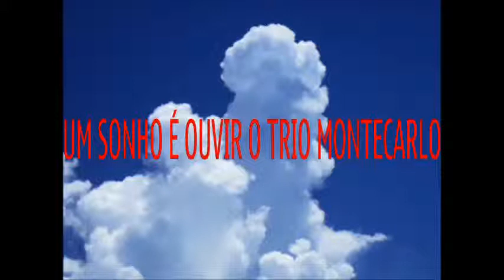TRIO MONTECARLO - CD - UM SONHO QUE FINDOU - Comp Egon A Schaeffer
Egon Arnoni Schaeffer, de Montenegro, componente e criador do Trio Montecarlo apresenta no CD 7 uma nova seleção de músicas, onde algumas marcaram o início da trajetória exitosa juntamente com Arno Adalberto Bohn ( 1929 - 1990 ) e Kurt Jorge Dutzig ( 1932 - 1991 ). Muita saudade!